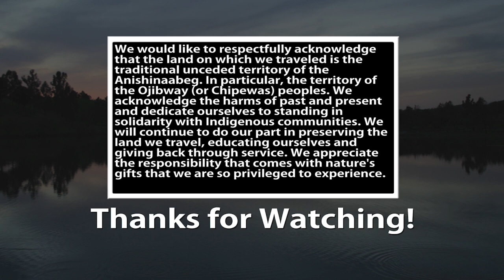Burrows Lake (Severn, ON) Day Trip (05/29/2021)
Still under lockdown, my oldest son Ben and I decided to take a day trip into some crown land in our area. We wanted to see if it would be a good place to bring our family camping post-lockdown. The landscape was beautiful as always but this area was pretty easily accessible and the crowds, garbage and noise was a little bit off-putting. We ended bringing the family back for a one-night camping trip when lockdown ended but we are still unsure if we will travel back there. Regardless, we had a great time swimming, fishing and paddling together!